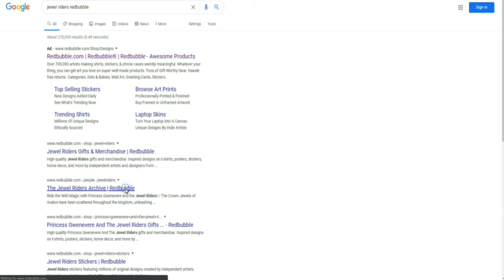SHOP Princess Gwenevere (Starla) and the Jewel Riders Safety Masks | 25th Anniversary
Exclusive designs printed just for you on a variety of awesome things. Fangirls, geeks, art lovers, fashionistas, and gamers, your new favorite thing is waiting for you on Redbubble.